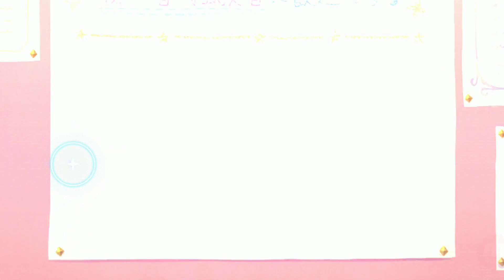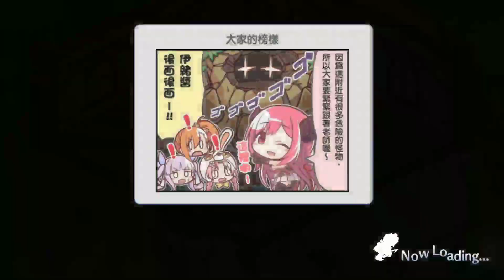《超異域公主連結》愛蜜莉雅十連抽!